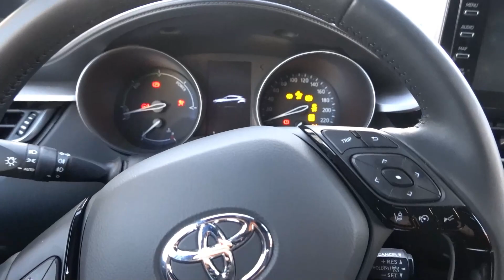IN THE BAG KUVAUKSET JA KIERROS JULKUJÄRVELLÄ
Hauska päivä Tampereella kuvausten merkeissä. In the bag videon julkaisupäivä saattaa löytyä videolta ;) Toivottavasti tykkäsit!

Puhdistamo:
Koodilla: VAINO15
-15% alennusta Puhdistamon tuotteista!